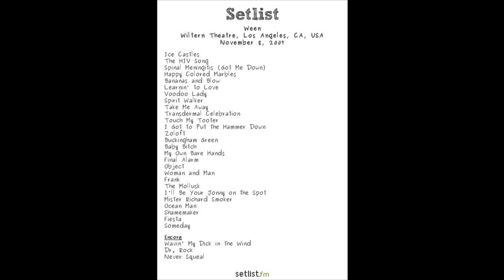Ween (11/08/07 LA, CA) - Someday